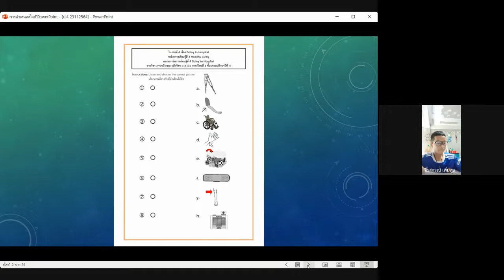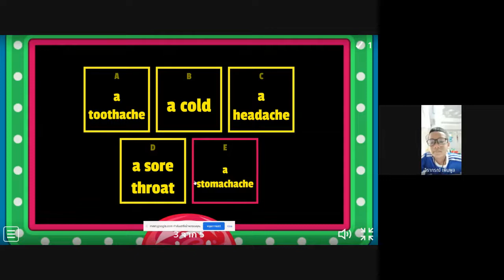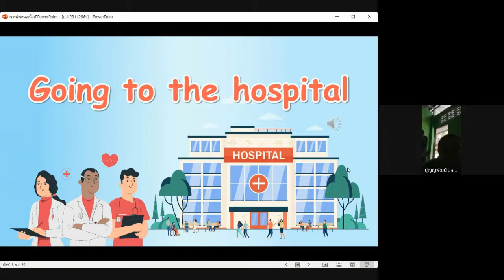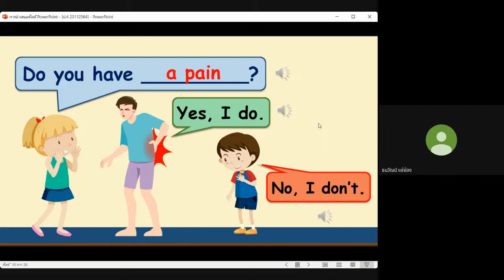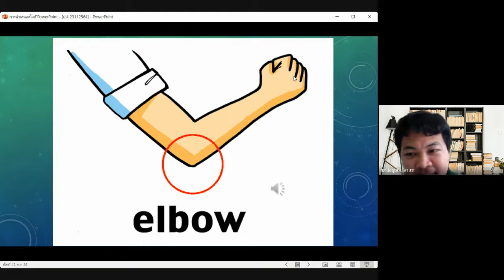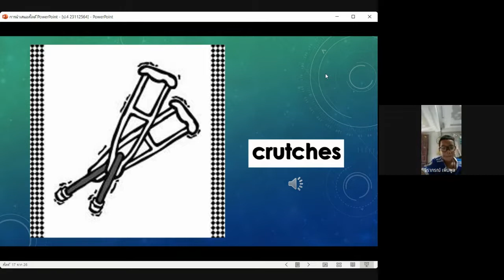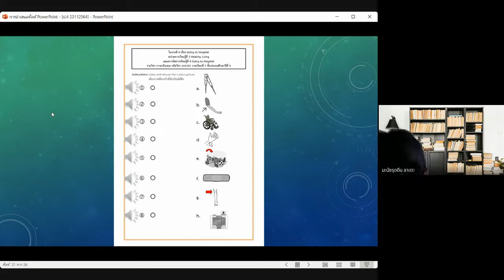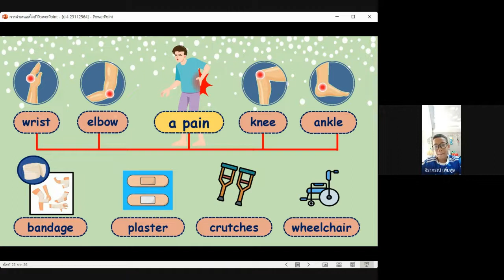นิเทศการสอน วิชาภาษาอังกฤษ ป.4 โรงเรียนบ้านจุโป 2/2564